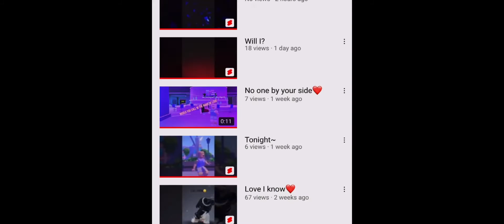PleaE sub to her